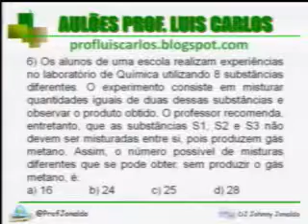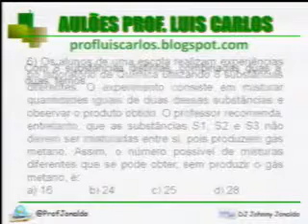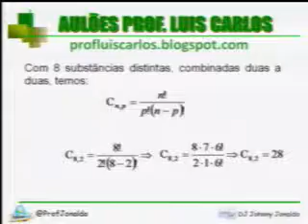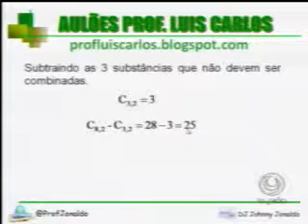MATEMATICA - Analise Combinatoria - exercicio - Jonaldo .mp4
MATEMÁTICA -  Análise Combinatória - Prof. Jonaldo